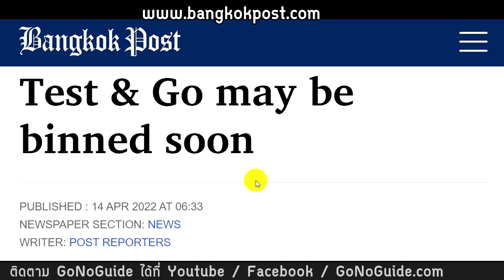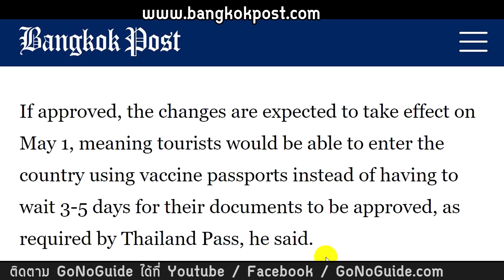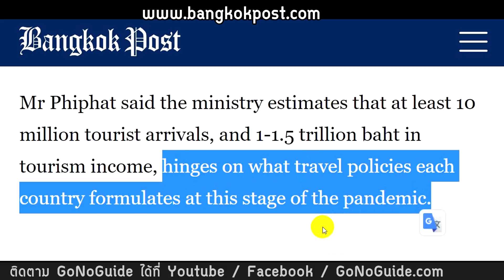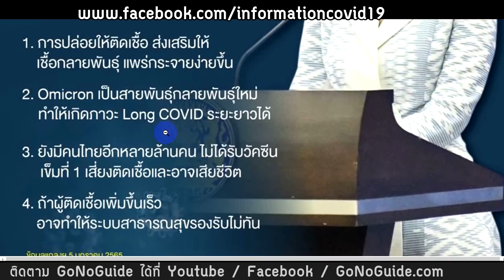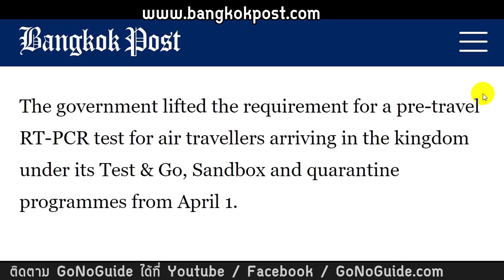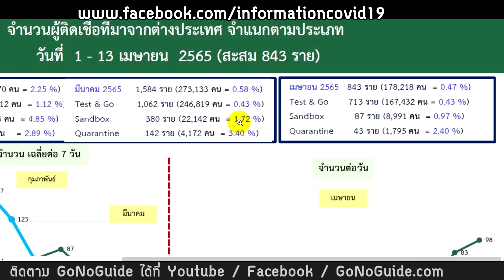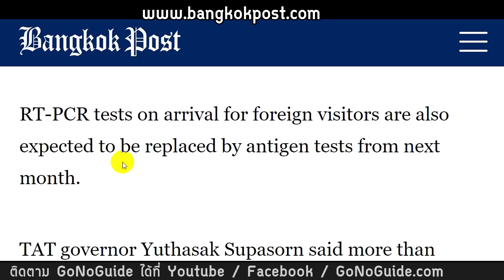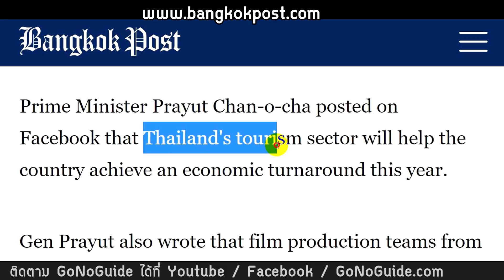เป็นไปได้หรือไม่ Test & Go อาจถูกโล๊ะทิ้ง เร็วๆนี้ | GoNoGuide News